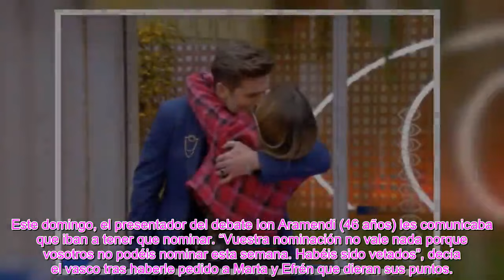La violenta reacción de Marta López y Efrén Reyero al enterarse de su expulsión de 'GH Dúo'